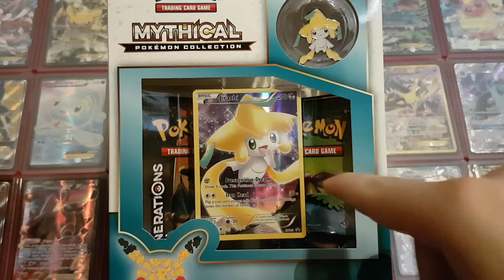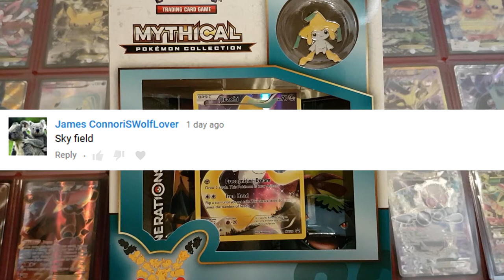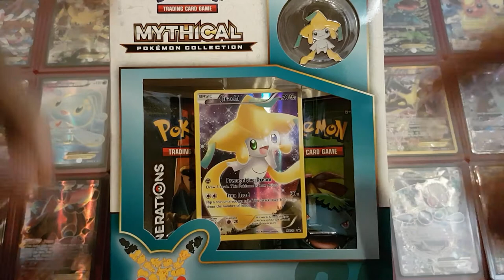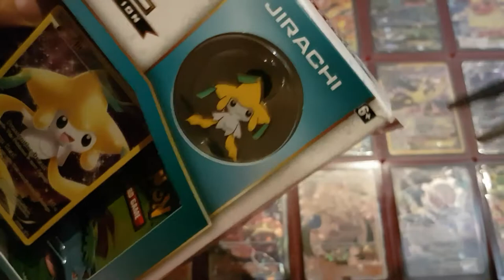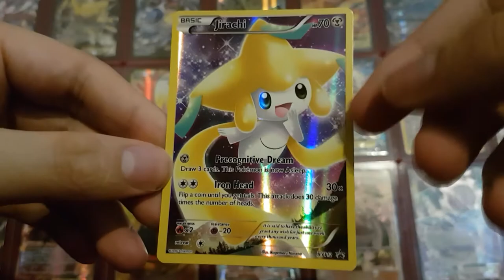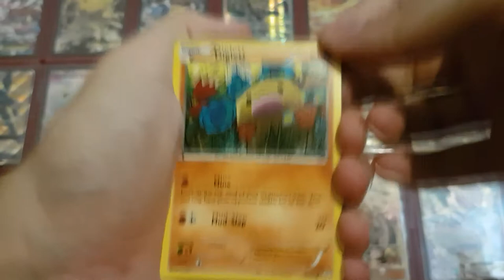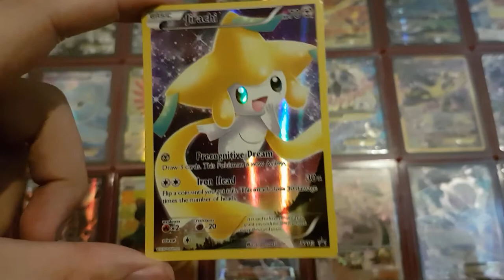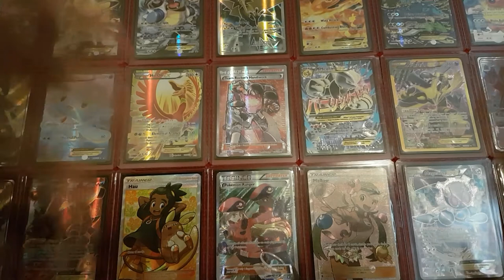Jirachi Mythical pokémon collection #2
Opening a Jirachi Mythical collection for my collection.

For a chance to win one of the codes, leave a comment about what you would wish for if Jirachi would grant you this wish.

The winners will be announced in the next video.